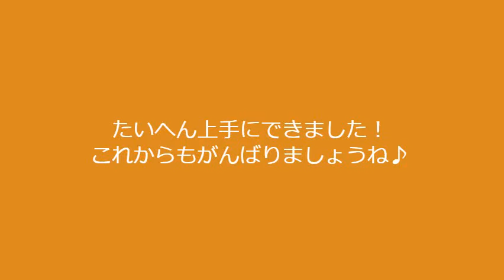【しつけインストラクター実習②】5月の実習のようす｜ドッグトレーニング学科